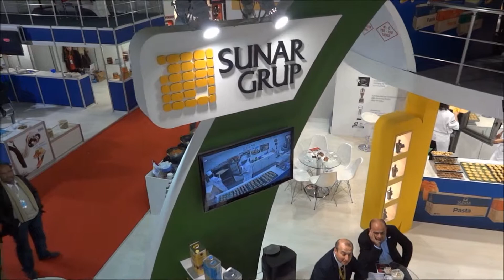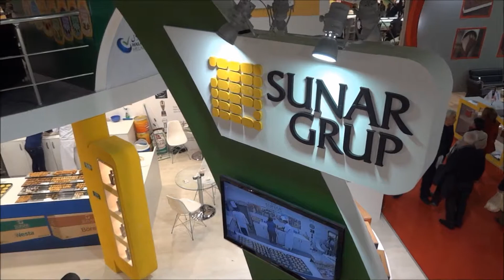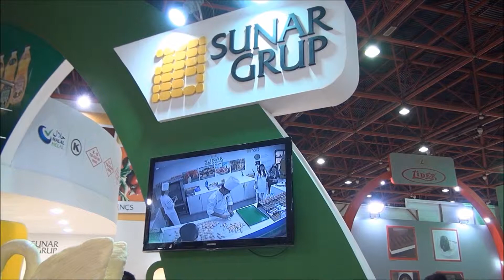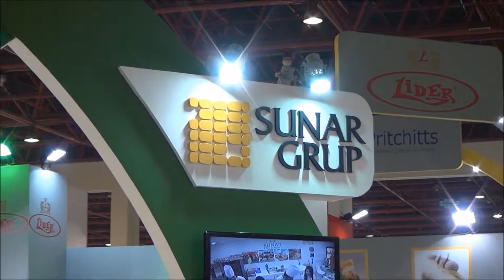Food Product 2012 Antalya - Sunar Grup Standı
Food Product 2012 Antalya fuarına katılan Sunar Grup standı hava ve yer çekimleri Airkopter tarafından yapıldı...